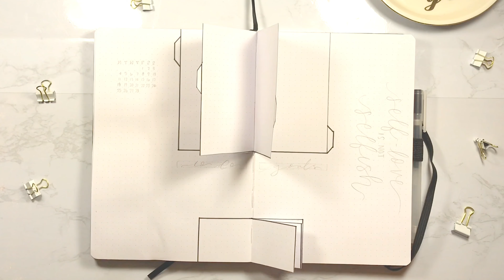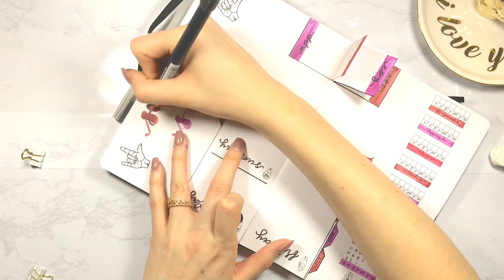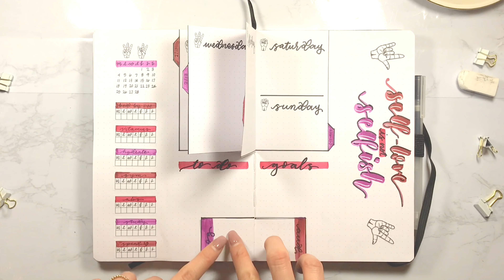WEEKLY PLAN WITH ME | Dutch Door Weekly Spread | Week 7 | kaylaashleyplans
Hey everyone!

Today's video is a weekly plan with me for the 7th week of 2019! I continued on my dutch door streak with 2 dutch doors this time! I also am using my very own sticker sheets! I finally designed an ASL Alphabet sticker sheet along with a weekly habit tracker sticker sheet. I hope that you enjoy this video and that you come back for more!

-Kayla

ASL Alphabet Stickers

Weekly Habit Tracker Stickers